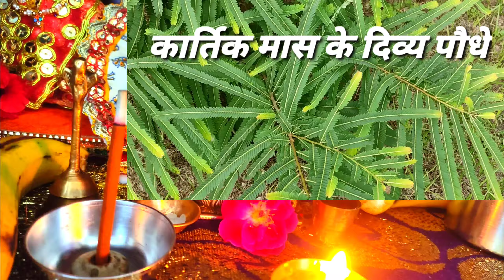कार्तिक स्नान करने की सरलविधि।दीपदान पथवारी तुलसी पूजा।गर्मपानी से स्नान तारों की छांव में पूजा कैसे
Kartiksnan kaise karen Kartik snan karne ki vidhi Kartik snan
तुलसा महारानी नमो नमो
 हर की पटरानी नमो नमो
 तुम तुलसी पूरण तप कीनो
 हरि चरण कमल की लपटानी नमो नमो
छप्पन भोग 36०० व्यंजन
 तुलसा के पत्र मंजरी कोमल
बिन तुलसी हरी एक न मानी नमो नमो
सुर नर मुनि तेरा ध्यान धारत  हैं
 आगम निगम पुराण बखानी नमो नमो
लक्ष्मी देवी मैया तेरो यश गावें
 भक्ति दान दीजे महारानी नमो नमो